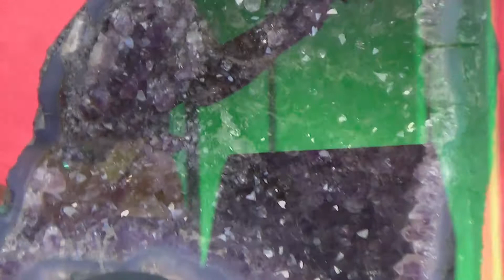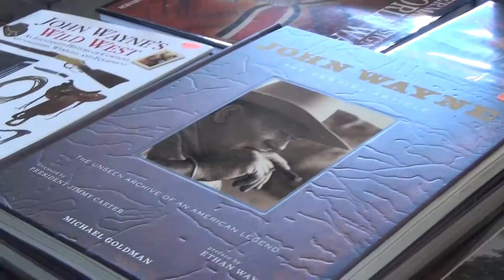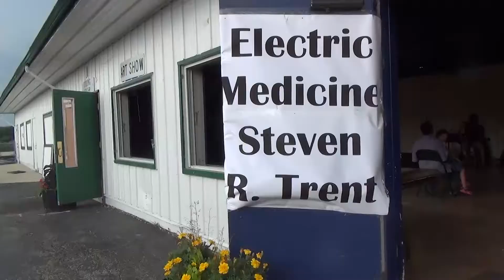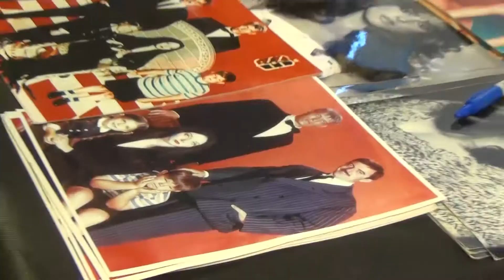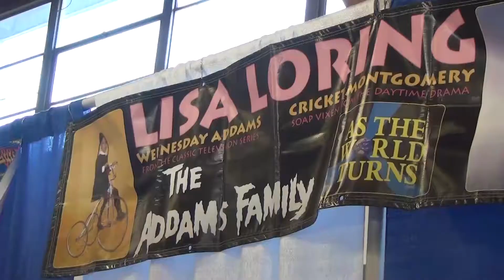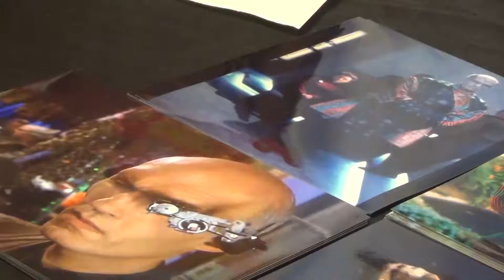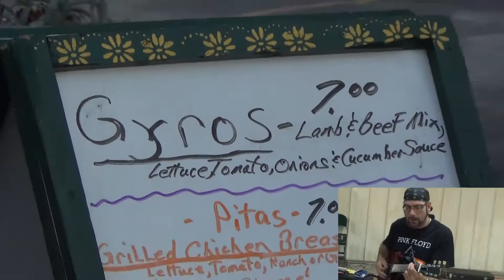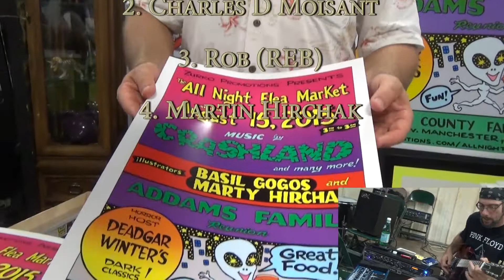2015 All Night Flea Market, Zurko Promotions...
for more events and information.

Special Guests: Carel Struycken, Felix Silla and Lisa Loring.

Bands:

1. Crashland (Band)
2. First Jason
3. Hi/Jack
4. The Roosevelt Dolls
5. Electric Medicine

Artists:

1. Mark Henn
2. Charles D Moisant
3. Rob (REB)
4. Martin Hirchak